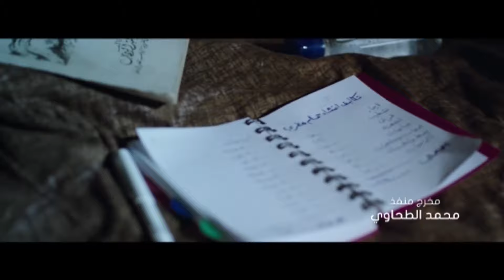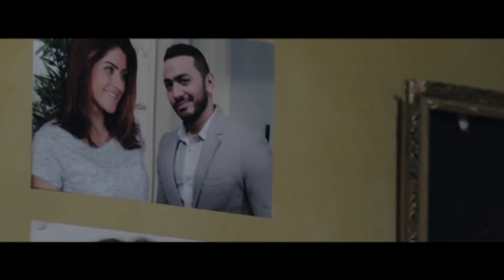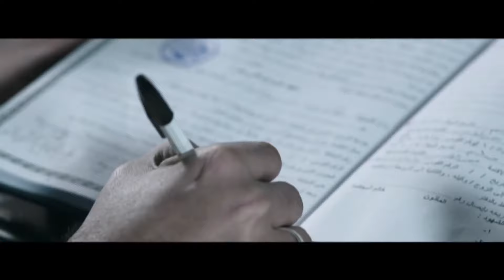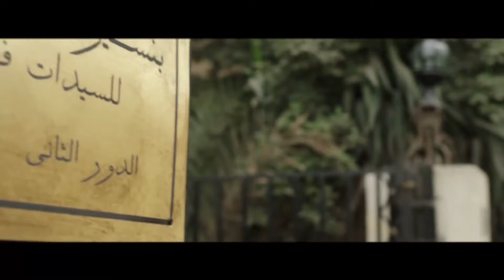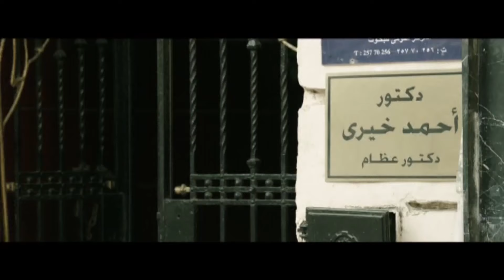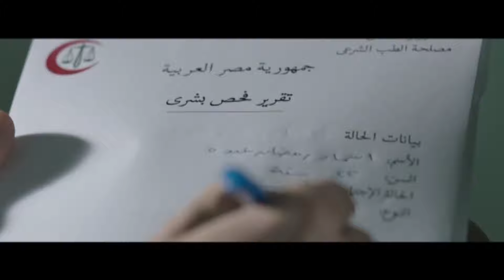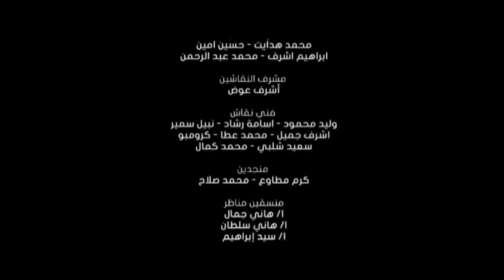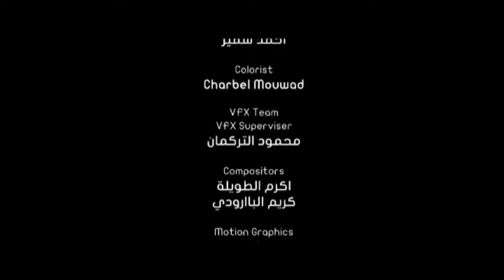الفيلم المثير - اللي اختشوا ماتوا 🔥- بطولة غادة عبد الرازق وهايدي كرم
الفيلم المثير - اللي اختشوا ماتوا 🔥- بطولة غادة عبد الرازق وعبير صبري ____________________